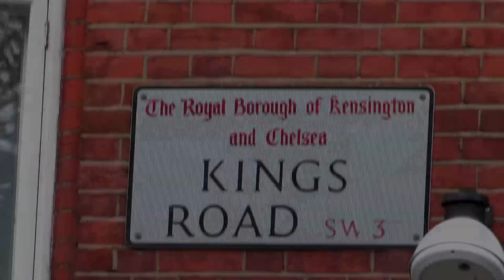Sarah-Jane and Stevi Richie go shopping | The Xtra Factor UK 2014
Xtra Factor's Sarah-Jane Crawford takes Stevi Ritchie shopping to get him ready for Judges' Houses.
Hmmm, let's hope the Elvis shirt doesn't make it to the suitcase!